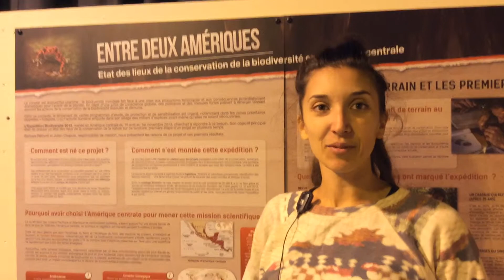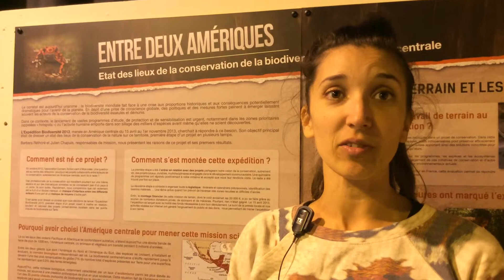2 minutes avec..Barbara Réthoré et Julien Chapuis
Cette vidéo traite de 2 minutes avec..Barbara Réthoré et Julien Chapuis